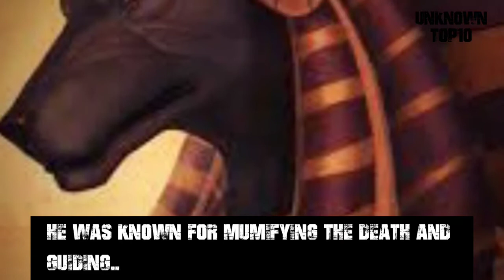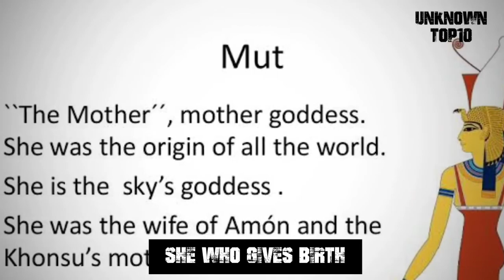Top 10 Powerful Egyptian Gods | Unknown Top10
Follow Panunga